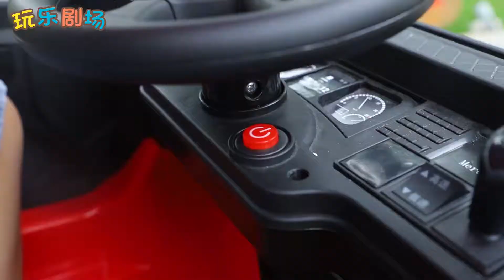糟糕~貨櫃車居然被偷了？兒童情景劇